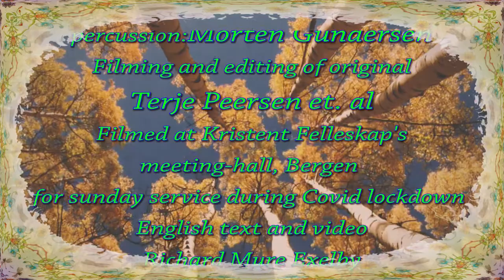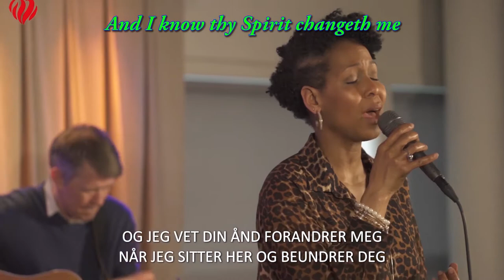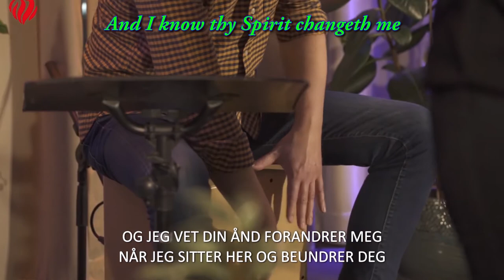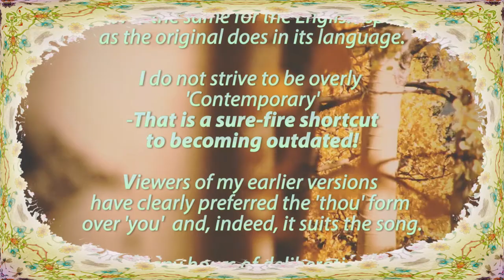Jesus in thy presence KF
I was actually present the first time this song was ever made public. It was at a service at Kristent Felleskap Bergen when its meeting-place was still in Møllendalsbakken, and Anne was still 'Farestveit' and not yet 'Erlendsen' as well. Since then it has gradually begun to be sung by a large number of different churches, and there is a reason for that. This recording of the song is important because it is sung in the same setting as the song originally came from and in much the same manner.

My purpose in translating songs is to render them in a way that achieves the same for someone who speaks English as the original Norwegian. What you see here is the tip of the iceberg. Many hours of deliberation float beneath the surface. Nor have I tried to be overly ‘contemporary’; it is a sure-fire shortcut to becoming outdated!

My aim is to impart the message, purpose and train of thought in a way that integrates with the melody and mood of the music. If the song is also enriched under way, that is all to the good.

There is no way a good translation is going to re-iterate the original word for word, and it will never reproduce the  same colour or timbre found in the original.

This version of my translation was revised at the end of April 2020

The wording of the original is as follows: (verse 1)
"Jesus I bow my knee near to you. None is like you. Forget the world around and lay all toil down. None is like you.
(refrain:)
You are more beautiful than all I know, the dark around must give way to your glory. And I know your Spirit transforms me as I sit here and admire you.
(verse 2)
Quiet before your throne I get to see your plan: When you gave your life the whole world was set free. Lord, what love and great grace. We are allowed to know you. We are allowed to worship you."